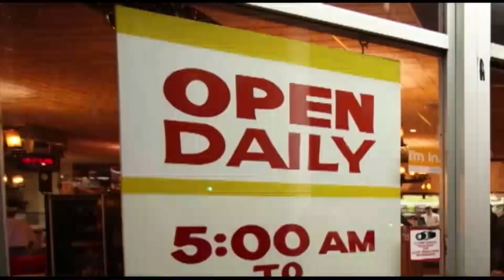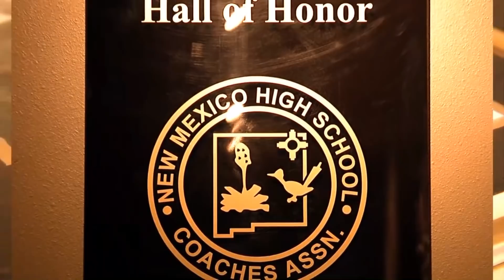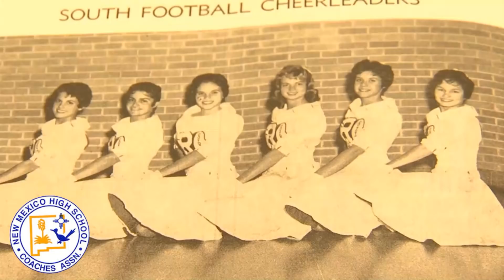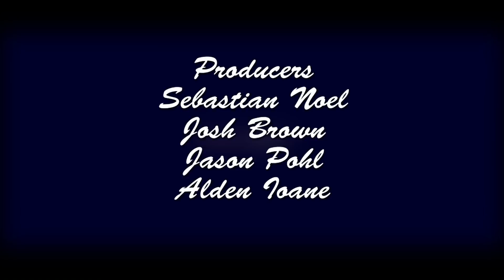Proview Local Focus: Maiah Rivas 10152018